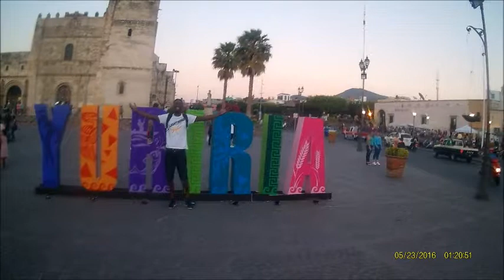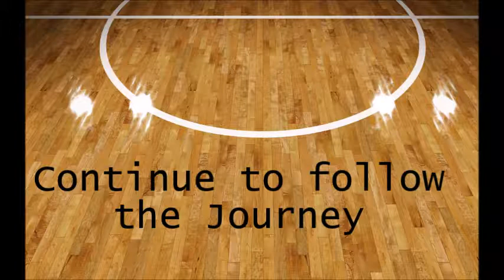Journey Of A Basketball Player (Mexico Volume 5)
A quick look of my basketball journey in Mexico and a behind scenes of me shooting Viceland The Last Shot TV series.